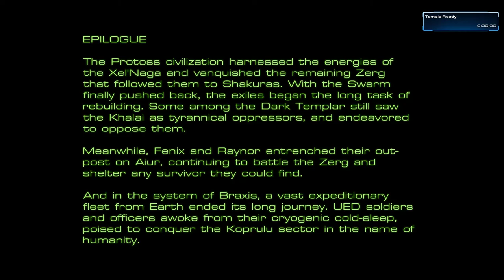StarCraft: Mass Recall [43] The Stand: Countdown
I probably shouldn't have flown around and killed all the enemies before taking the temple, but I wish they would have handled that state. As it was I probably could have shaved off around 25 minutes of play time.